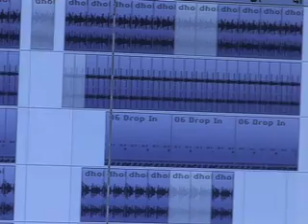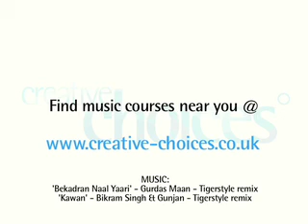Tigerstyle - Youth Music Programme